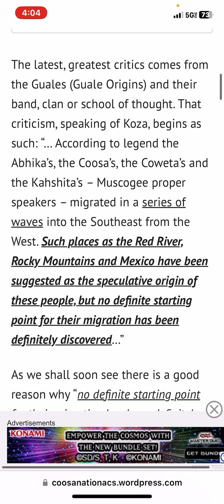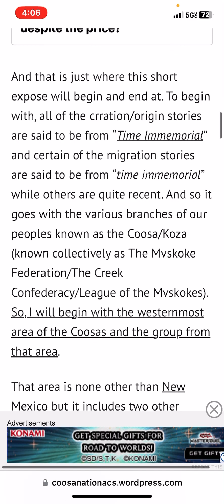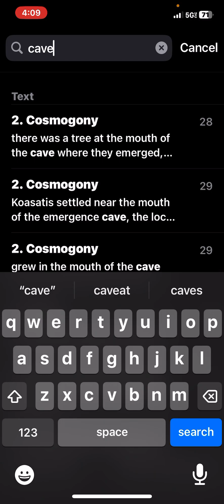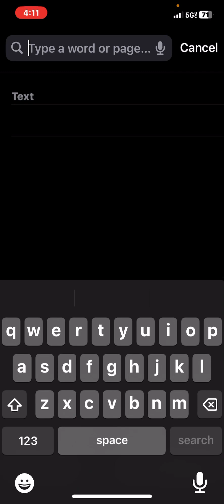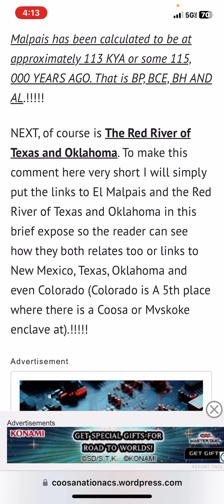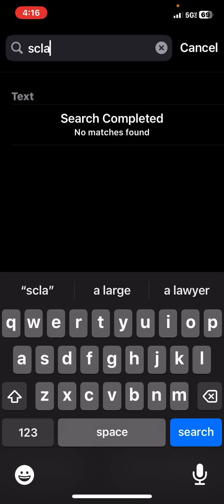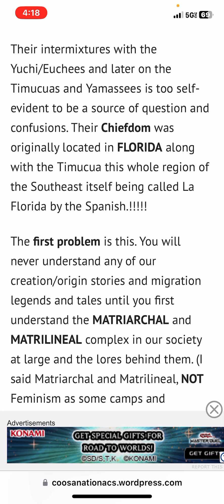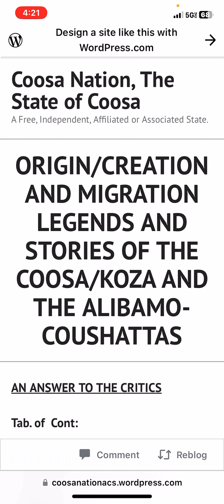Origins of the Coosa (Marion Lamar Perryman) 🔵🔥